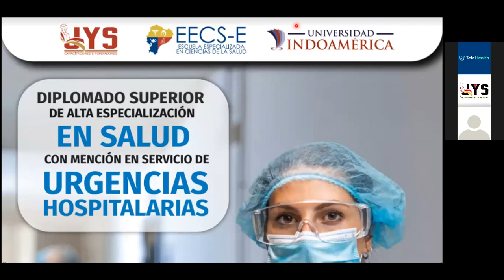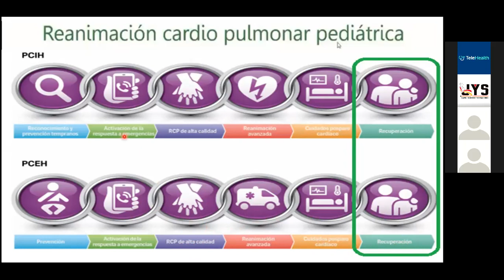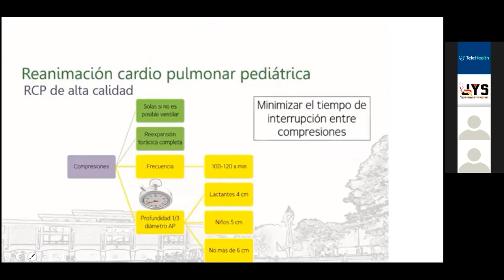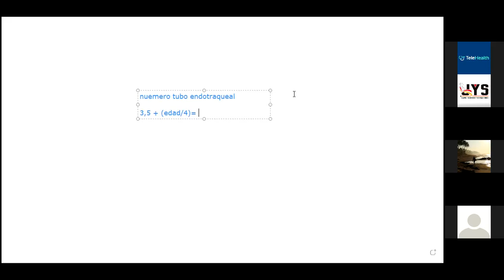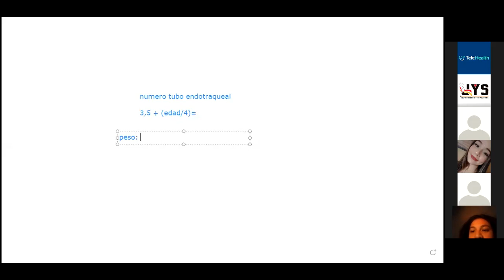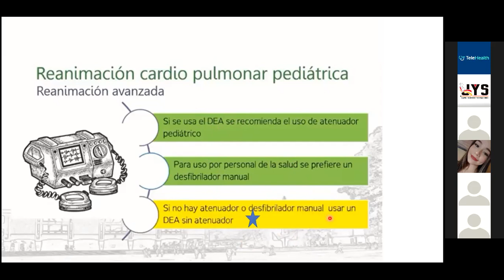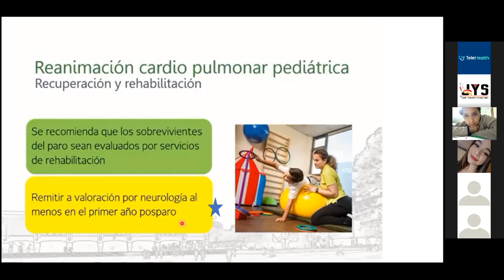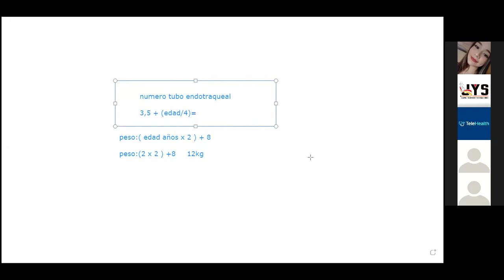Diplomado en Salud con Mención en Servicio de Urgencias Hospitalarias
Vigesima primer clase